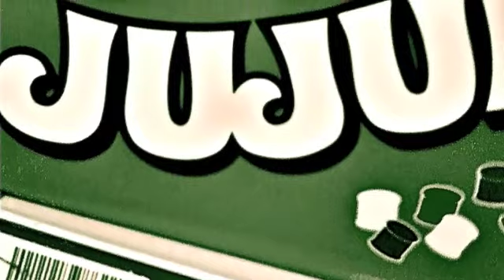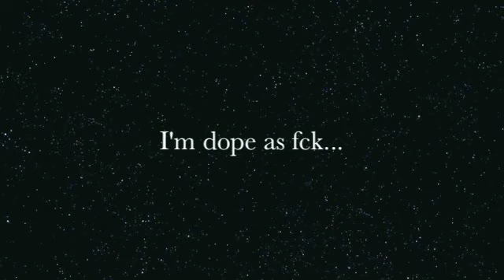Blinds Closed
"Half Price" instrumental by Kanye West...U knw the rest